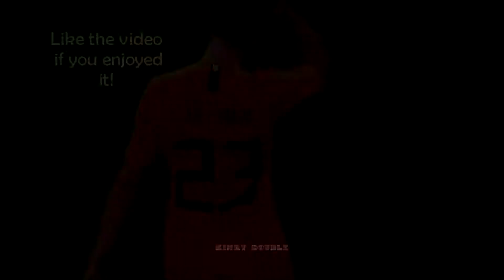Frenkie De Jong's International Debut Against Peru